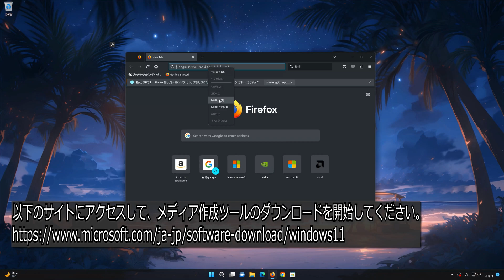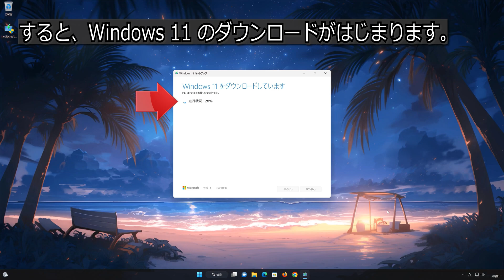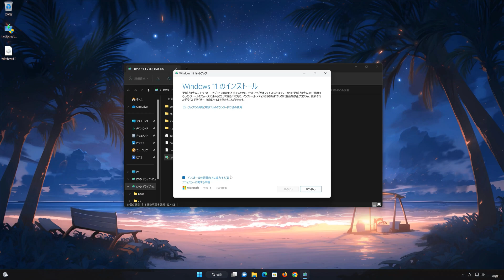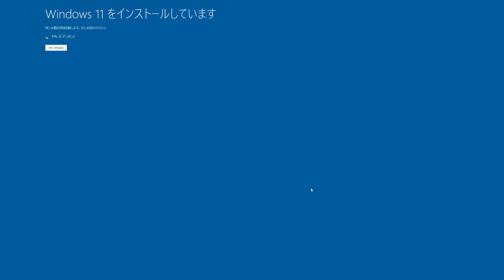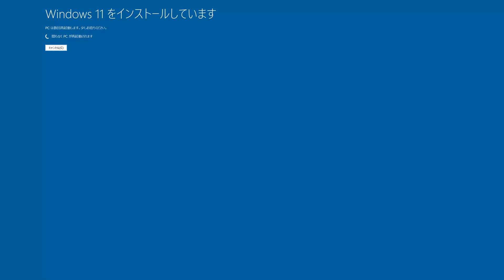【2026年】Windows 11を再インストールする-方法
PC でWindows11に問題がある場合、または古いファイルやアプリが煩雑にならずにWindows 11の新しいコピーが必要な場合は、Windows11を再インストールして問題を解決し、PC をよりクリーンな状態に戻すことができます。

最初に "Windows 11のリセット" を試し、必要に応じて "Windows 11使用するインストール メディアを再インストール する" を試してから、必要に応じて"インストール メディアを使用してWindows 11のクリーン インストール" を試してみることをお勧めします。